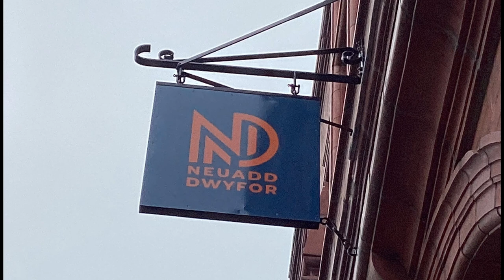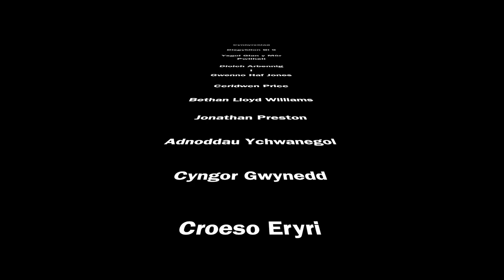Hanes Neuadd Dwyfor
Prosiect Ffilm Blwyddyn 9 Ysgol Glan y Môr.